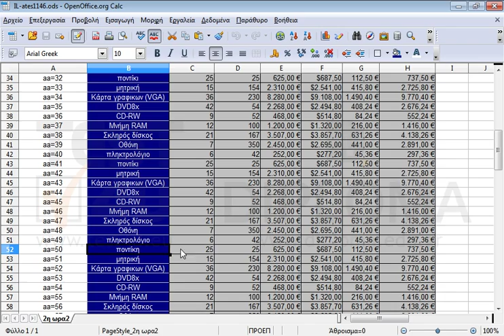Βρείτε και επιλέξτε το κελί στο οποίο η λέξη ποντίκι είναι γραμμένη ως ποντίκη